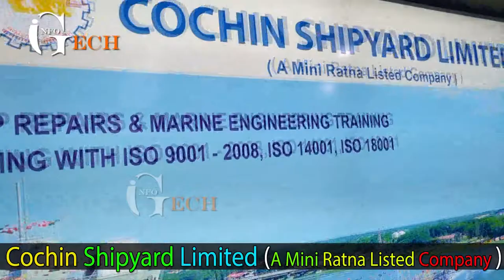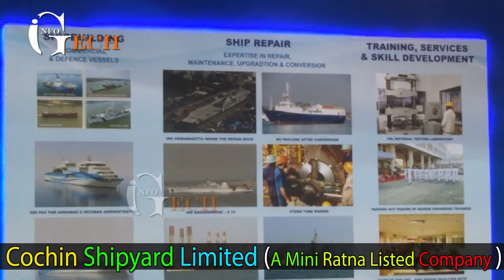Cochin Shipyard Limited New Ship & Submarine for Navy I Defexpo Exhibition Chennai 2018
Cochin shipyard limited participated in Chennai defence
expo 2018.